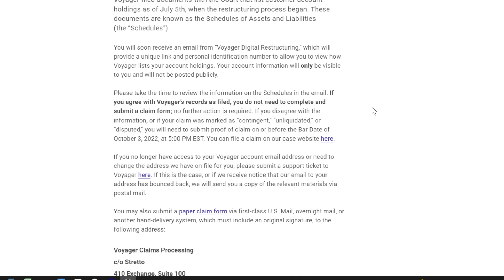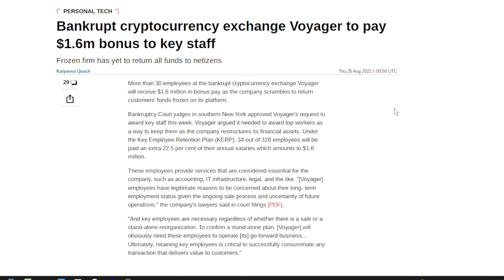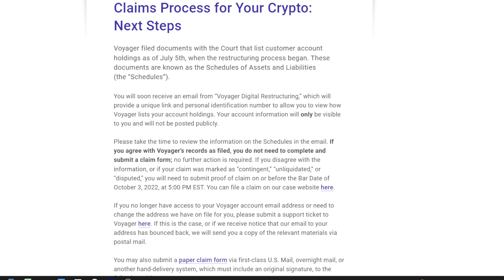Voyager Digital Bombshell!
Voyager Digital news today, Voyager to pay $1.6 million bonus pay to key employees, and watch your email from Voyager Digital Restructuring to see how they list your account holdings.  This is important!

Bankrupt cryptocurrency exchange Voyager to pay $1.6m bonus to key staff